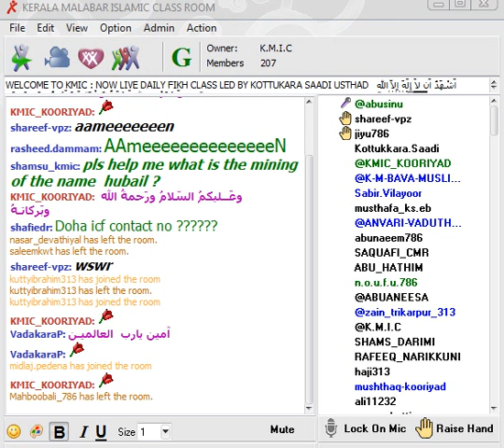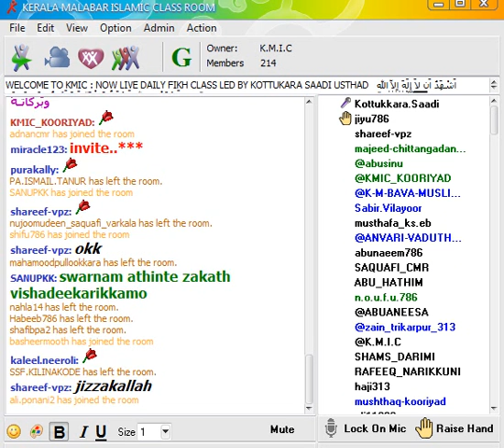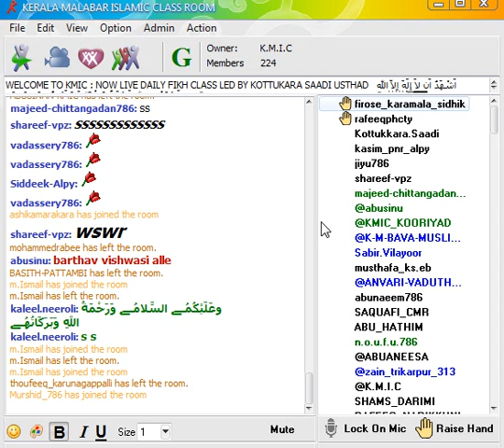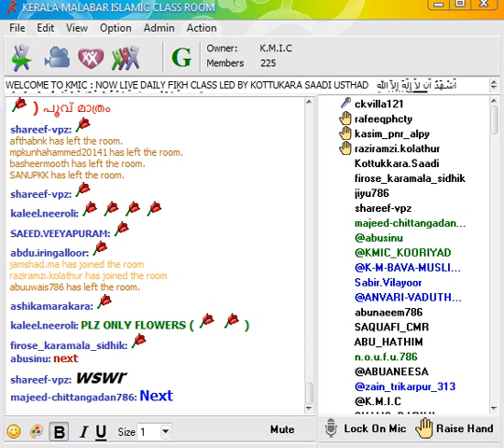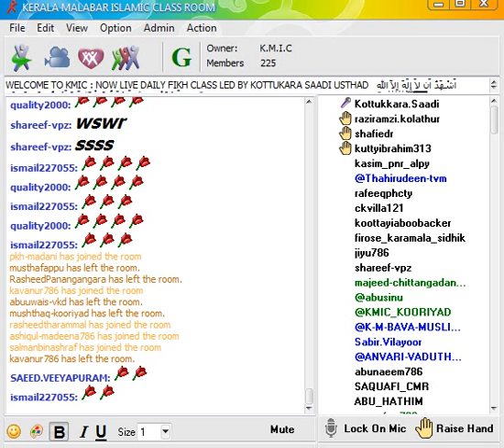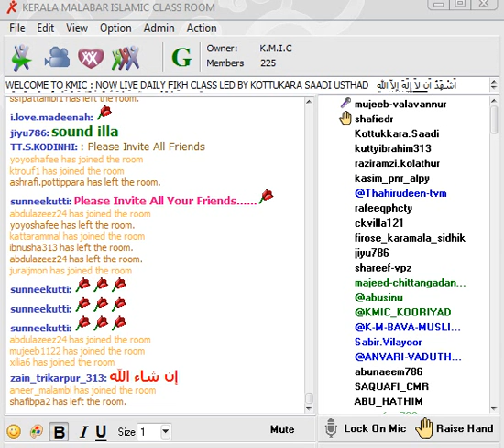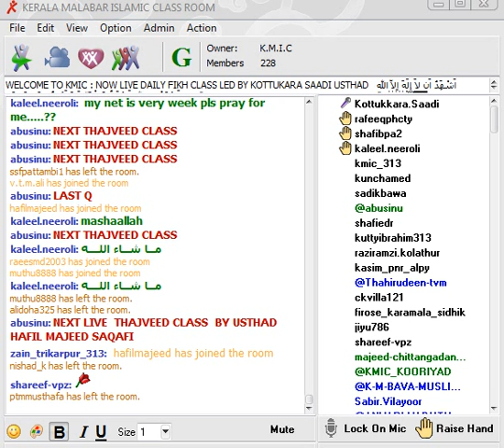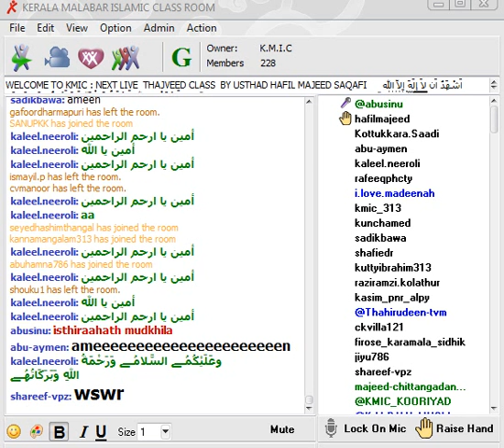Fiqh Class By Muhyudheen Sa-adi Usthad Kottukara 16/7/2014